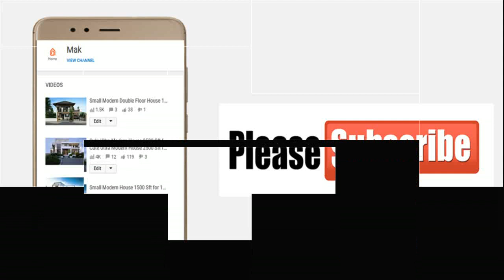Cute Small Modern House 900 Sft | Elevation | Interiors | Design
Cute Small Modern House 900 Sft, House Elevation,Modern Interiors, Modern Home  Design